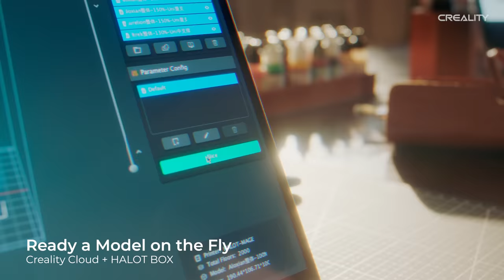Creality Halot Mage Series | Hyper Speed 8K Resin Printing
Main features:
170mm/h hyper speed
"Dynax" motion system
10.3" 8K LCD screen
Integral light source 3.0
Smart connectivity
Smart resin fill & withdrawal
Smart air purifier
"MageArch" Flip lid